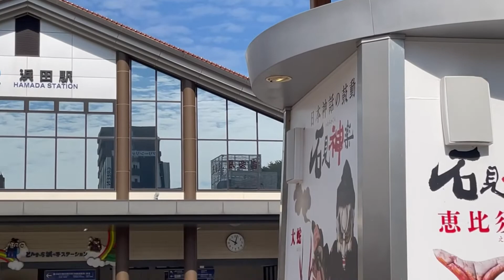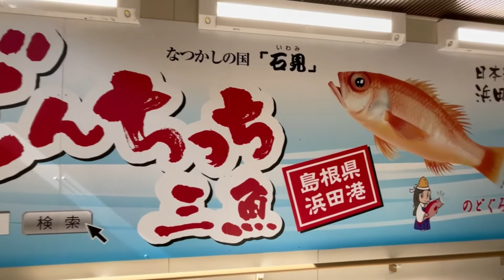どんちっち神楽時計と鰯雲